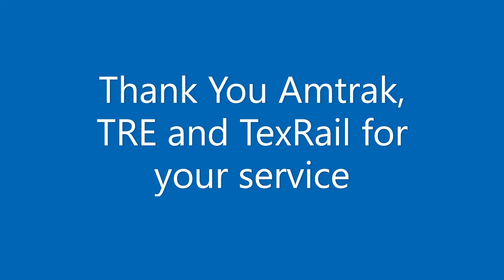Railfanning Around ITC 6-10-20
Railfanning Around ITC 6-10-20!!! Got a lot of horn action from TRE and Texrail as well as Amtrak!!! I did start out in Saginaw however the line was completely dead and no trains for miles however I did get to film some trucks; I then decided to go to ITC!!! Got lots of train action there as well as lots of horn action!!! Special shout out to NorthTexasRailroad for giving me a heads up about a heritage unit passing tower 55!!! The Pictures aren't perfect but I at least got to see KCS 4859!!! Something else happened with TRE; 125 was experiencing mechanical issues so after it left ITC 124 came with an empty train set to replace the 125 and then the 125 train set went deadhead East to the yard!!! I had such an amazing time!!! Thank You TRE, Amtrak and Texrail as well as Texrail Security and Police officers for all your hard work!!!